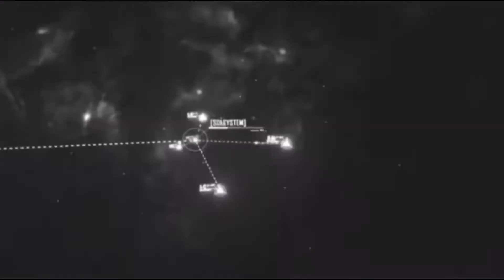Infinite Lagrange I Recon Fleet Deployed to New Large Enemy Blockade!! #76